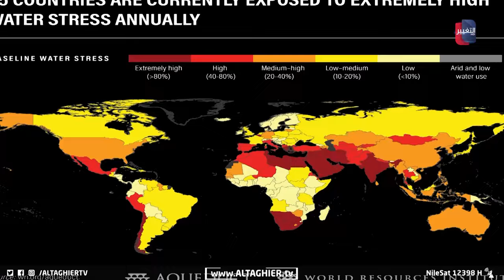اليونسكو تكشف الخطر الاكبر الذي يواجه العراق | تقرير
في تقرير صادم كشفته اليونسكو يقع العراق ضمن قائمة أكثر الدول عرضة لنقص المياه بحلول 2050 يتصاعد مؤشر التحذير نتيجة تداعيات الإجهاد المائي الذي سيؤدي لدوره لتفاقم الصراعات السياسية والاجتماعية.
موقع قناة التغيير الفضائية  الالكتروني